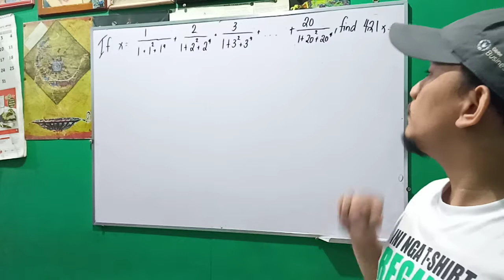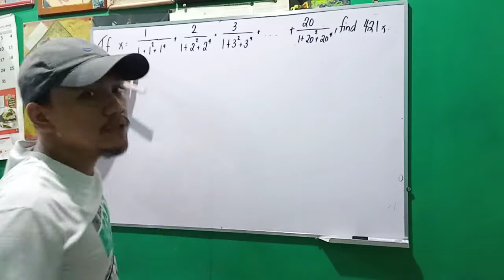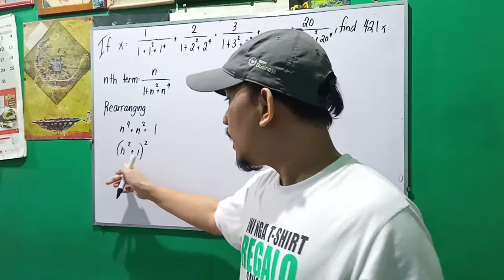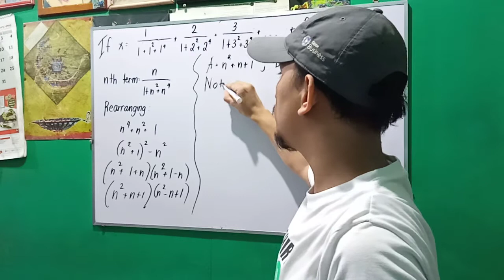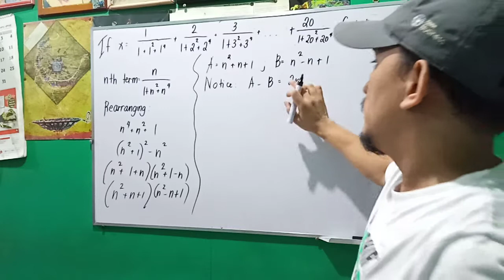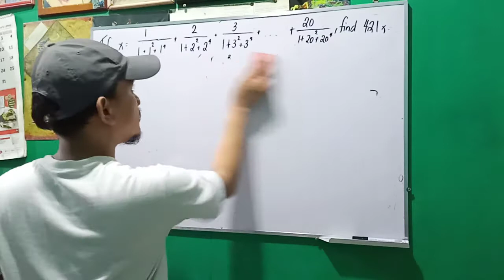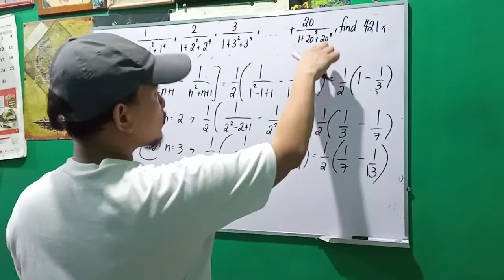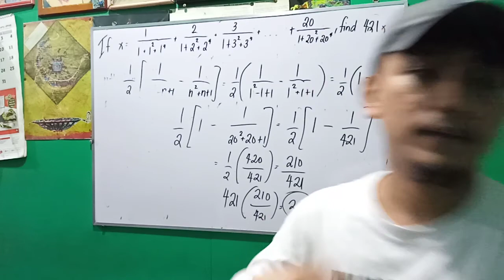IJ's Random Math Problem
If x = 1/(1+1²+1⁴) + 2/(1+2²+2⁴) + 3/(1+3²+3⁴) + ... + 20/(1+20²+20⁴), find the numerical value of 421x.